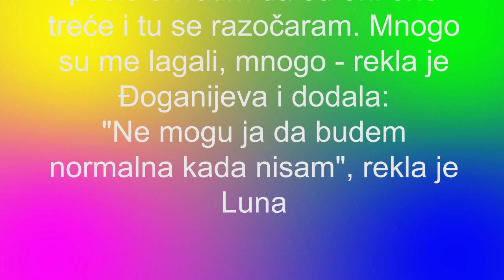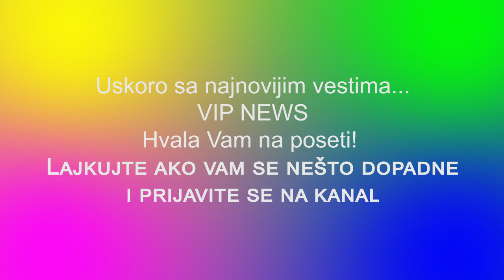LUNA DJOGANI - "NE MOGU DA BUDEM NORMALNA, KAD NISAM" Luna Đogani otvoreno o muškarcima